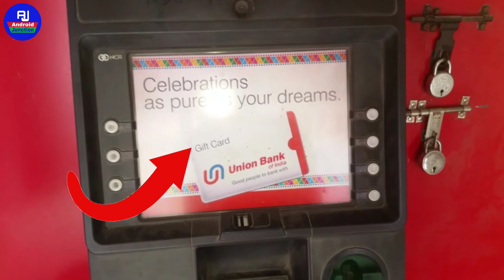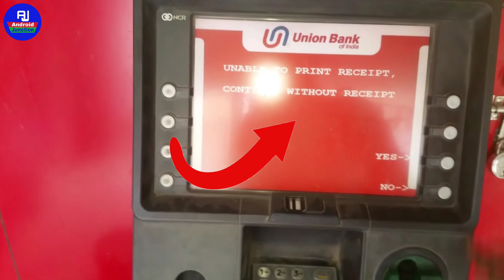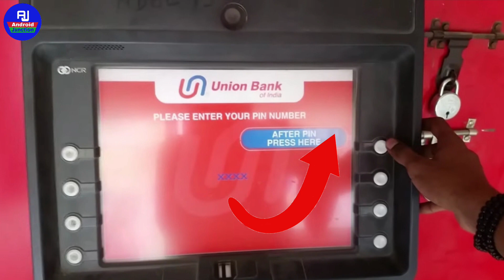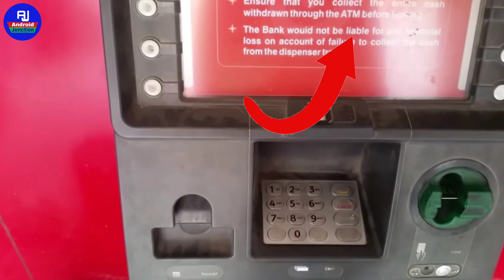union Bank ke atm se paisa kaise nikale | how to cash withdrawal from union Bank of India 2023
hello dosto kaise hai aap loag video mein hm loag baat karenge ki union Bank se  paisa kaise nikalete hai ya union Bank se cash withdrawal kaise kare

Your Queries 👇👇
union bank atm se paise kaise nikale hindi union bank atm se paise kaise nikale 2023 union bank of india
how to withdraw money from atm machine how to withdraw money from union bank atm atm se paise kaise nikale
ubi atm se paise kaise nikale